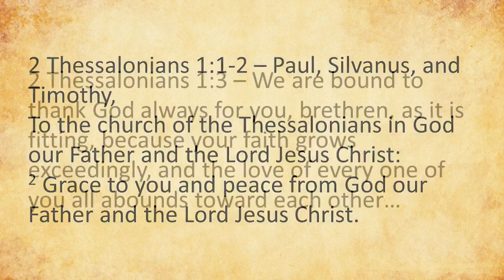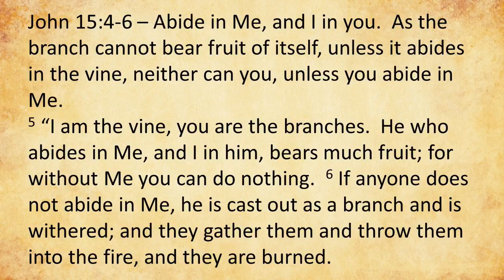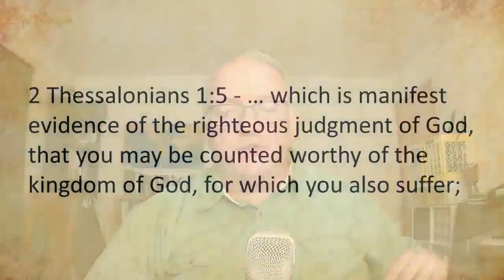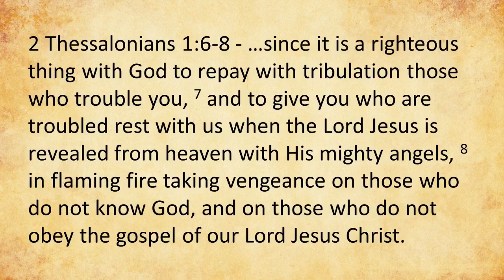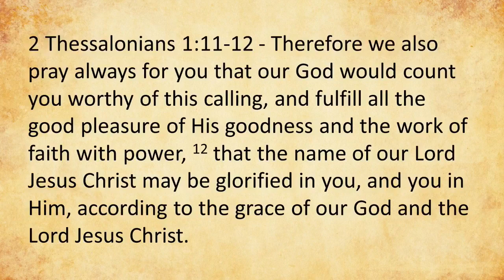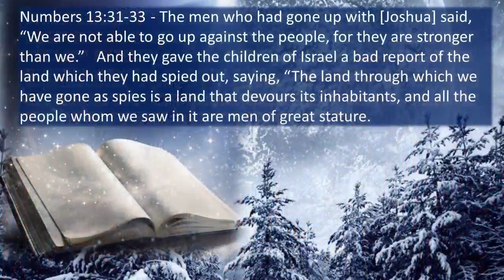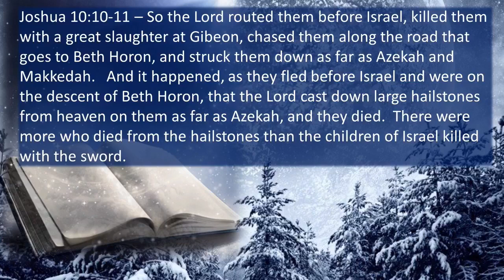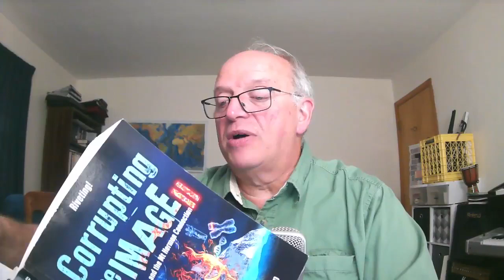WOW 8/11/2021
WOW for 8/11/2021 "2 Thessalonians 1" with Pastor Brian